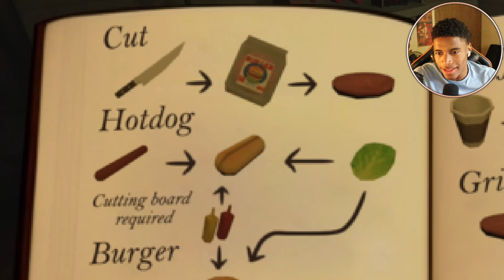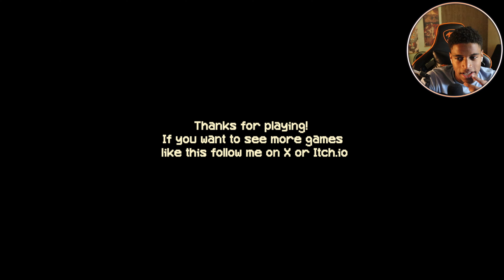I Started Working at a Haunted Food Booth | Kiosk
Today, we play a horror indie game based around serving food in this haunted kiosk while trying to figure out what happened to your former coworker!
I hope this video brightens your day!

Timecodes
0:00 - Welcome to the Channel... Subscribe... Please, I'm dying here
1:09 - this is where it gets good!
38:00 - ENDING! BYE GUYS!!!

About:
This videogame is about getting a new job at a small food kiosk, where you try to find out what happened to the guy before you. And in my experience, I did find out what happened to him and it turned out I bit off more than I could chew! This game turned out to be a terrifying roller coaster of emotions and I'm excited to have you along for the ride! Welcome to the game, Kiosk!

Refrences:
As you all already know, I use a buttload of Music and sounds from YouTube sources, as well as games I used to or still play. So for the sake of simplicity, I'll refer to the owners of all those properties now. Bandi Namco, Xbox game studios, Krome Studios, Capcom, Nintendo, Sega, Re-Logic, DM DOROKU, Konami, EA Games, Rockstar Games. Own the rights to this music used in the video and the only reason I'm able to use them is because of their copyright policies, so thanks to them!